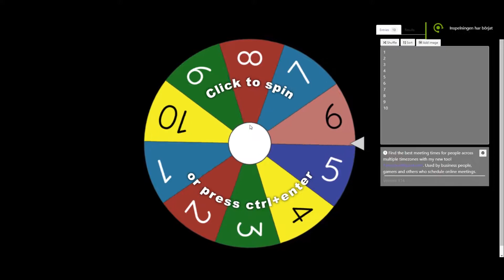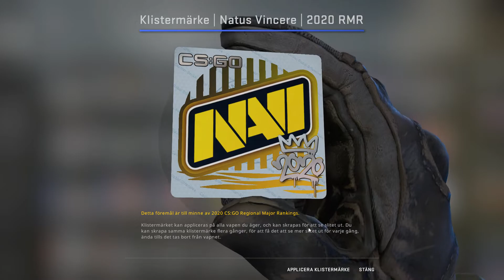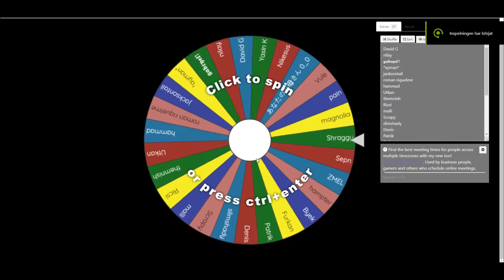Unboxing 10x RMR Legend Sticker cases for a Surprise Giveaway